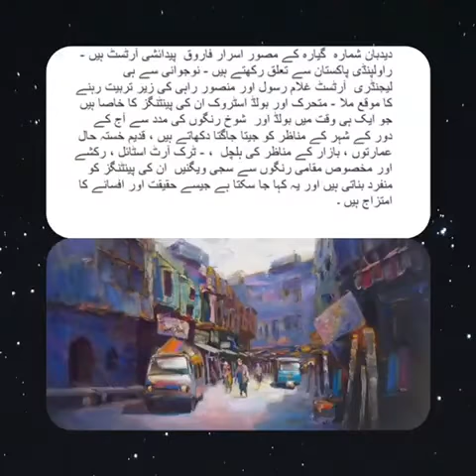A versatile artist "Asrar Farooqi"